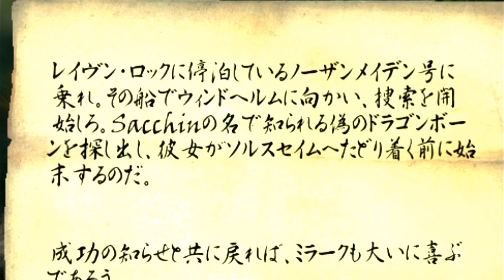【Skyrim-スカイリム-】#41 カジート、魔女になる。-魔女時々ドラゴンボーン-【実況】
みなさん、こんにちは٩( ᐛ )و
今回は魔法を学ぶべくウィンターホールド大学へ
向かいます(๑•̀ㅂ•́)و✧

-再生リスト-